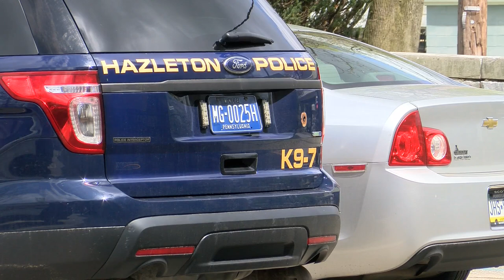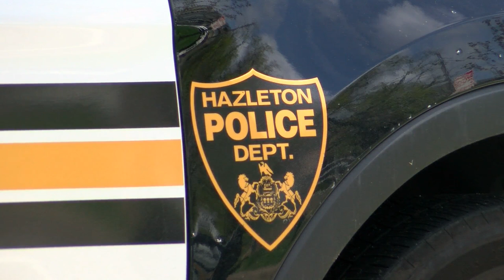Hazleton on Live PD